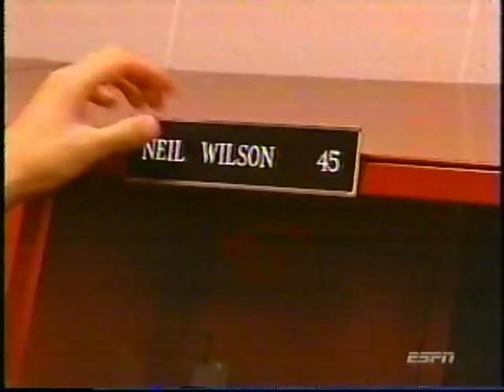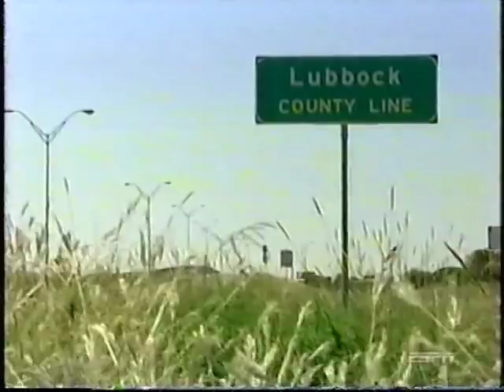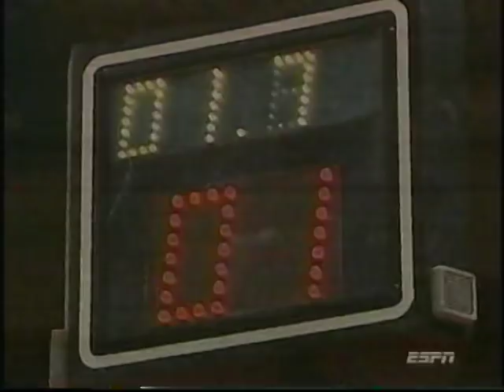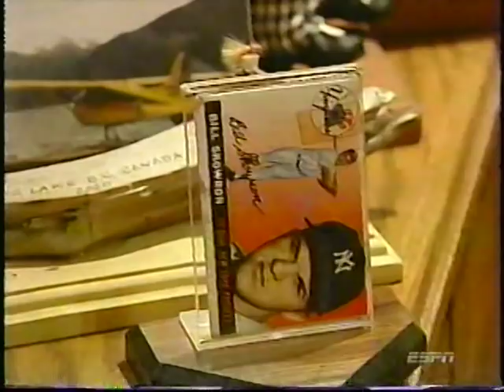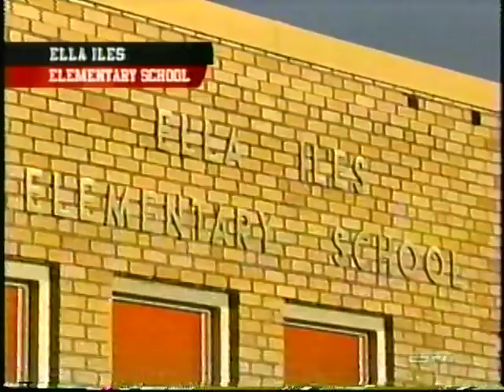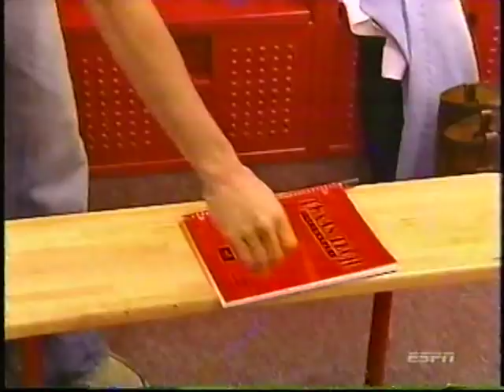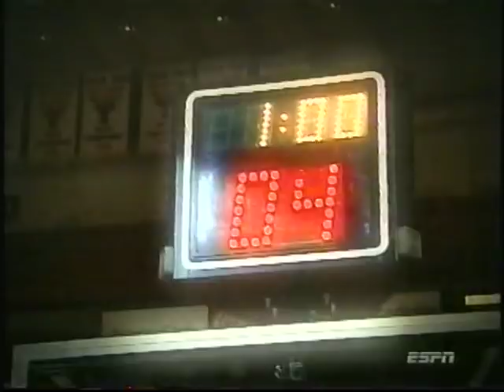"Knight School" with Coach Bob Knight - Episode 4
Episode 4 - Rematch
3/12/06